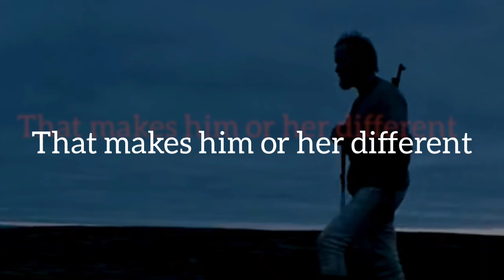The Lion Mentality - Motivational Video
we human being are meant to be king on the universe and we must behave to become that

this is a very challenging speech that tell us a little story in 3-minute about the lion and the eagle, how they become a king in there own domain and how we also can dominate our own domain

welcome to motivation in 3-minute

credit to any copyright right owner in this video